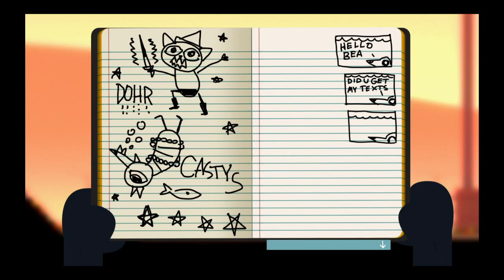Nature's Old: Let's Play Night in the Woods Part 11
In which Mae does some grocery shopping--and some judging.